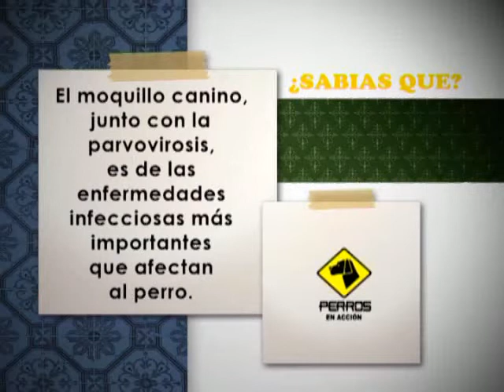"Perros en acción" Programa Nº 143 Bloque 1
Raza American Staffordshire Terrier, juzgada por el Sr. Miguel Ángel Martínez, de Argentina.